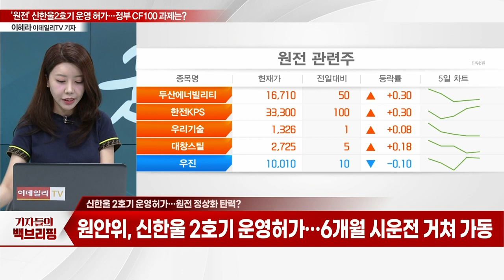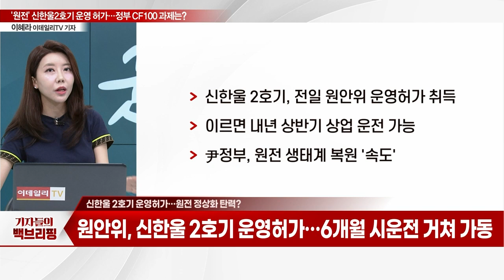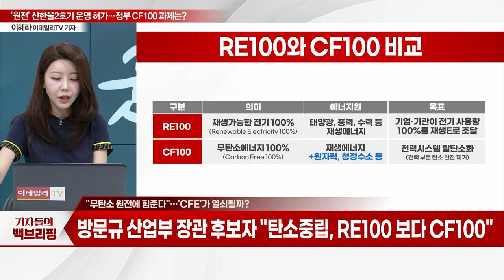'원전' 신한울2호기 운영 허가… 정부 CF100 과제는?_기자들의 백브리핑 (20230908)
Q. 신한울 2호기 운영허가… 원전 정상화 탄력?
Q. "무탄소 원전에 힘준다"… 'CFE'가 열쇠될까?
Q. 'CF100' 선택 아닌 필수… 해결할 과제는?